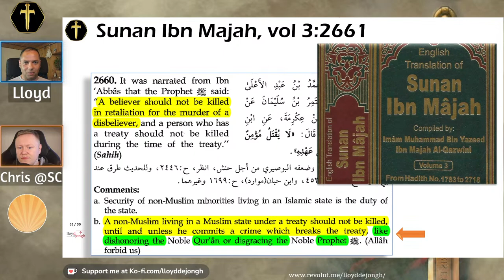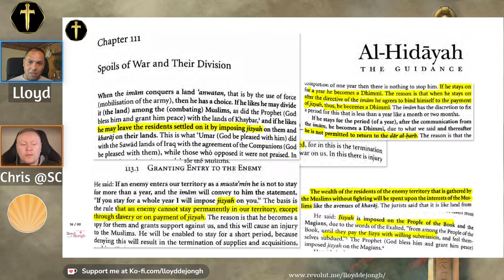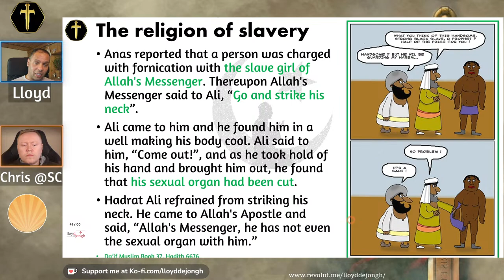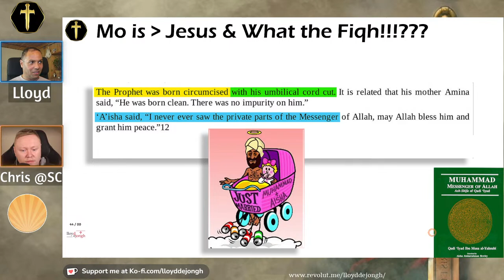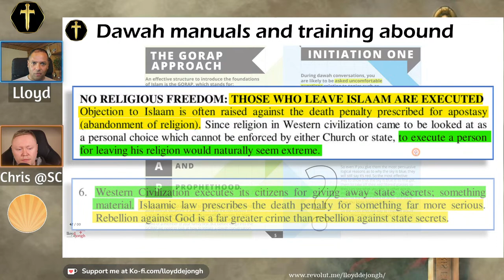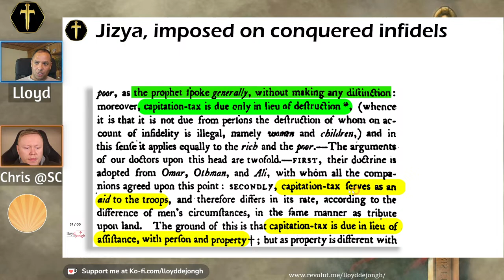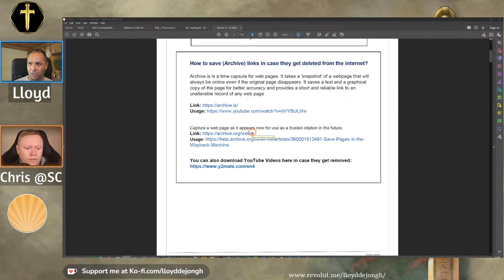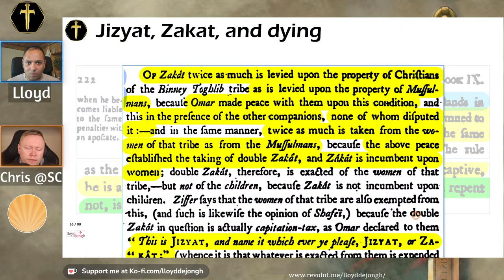Dhimmis and Jizya pt2 - w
A live discussion of the laws of dhimmitude and jizya in the Sharia and fiqh.
Chris from Speaker's Corner shares the Gospel with others at Hyde Park and engages with Muslims in debate about their faith. His channel link is @chrisatspeakerscorner
@LloydDeJongh makes videos on Islamic law (sharia / fiqh) using current Islamic legal manuals from the 4 schools of jurisprudence, Islamic pagan history, Islam's gnostic influences and the history and doctrine of atheism.